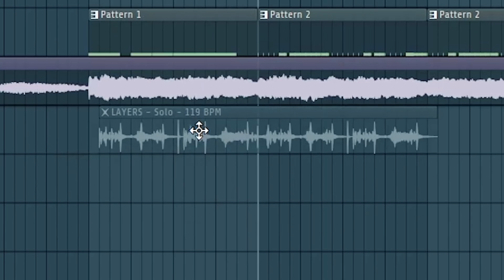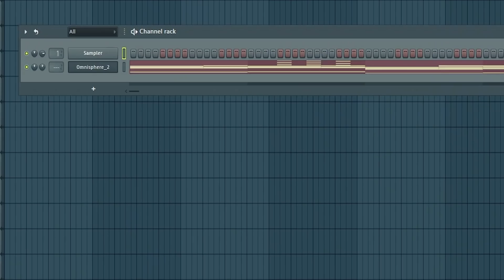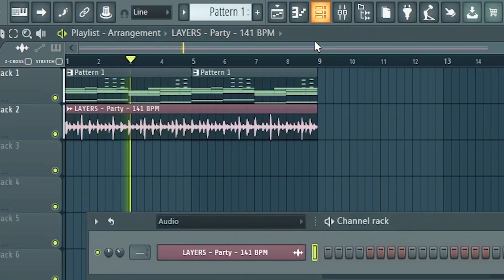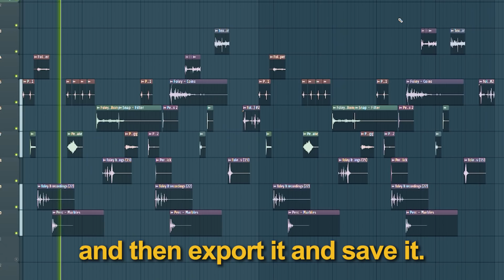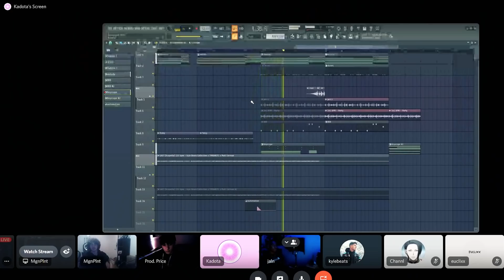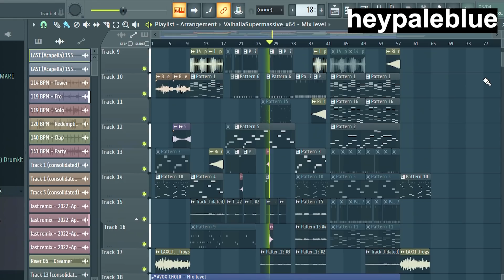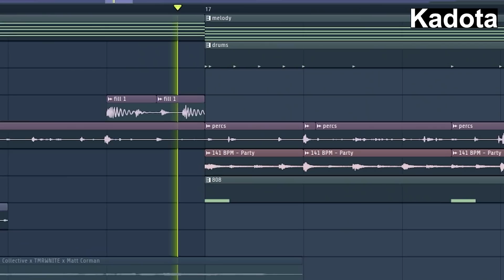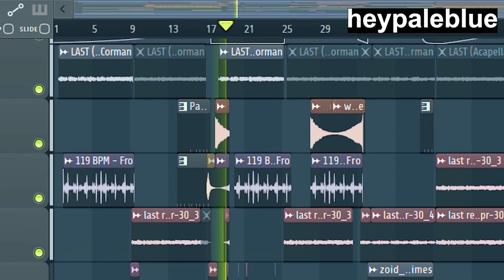Free 'Earcandy' for your Beats - DOWNLOAD FREE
The Full Collection Drops 5.13 at 5PM EST
(launch ends 5.18 at midnight)